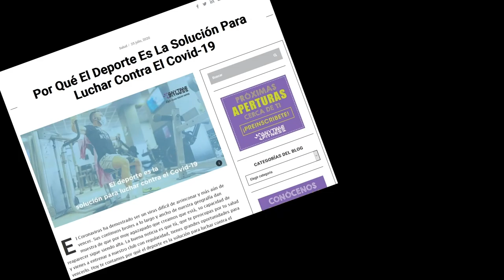Los Centros Deportivos son parte de la solución, APEDEVA - CEOE Valladolid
¡Los Centros Deportivos son parte de la solución!

El deporte es una herramienta vital para la prevención frente al coronavirus.

Desde sectorial de los Centros Deportivos integrada en CEOE Valladolid, se lamenta que la Junta de Castilla y León mantenga el cierre de estos espacios de salud.